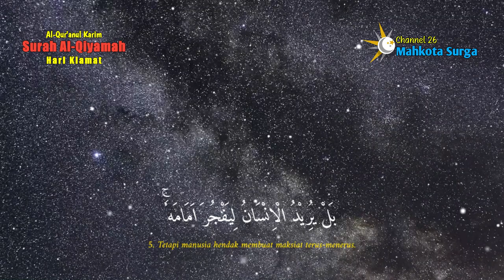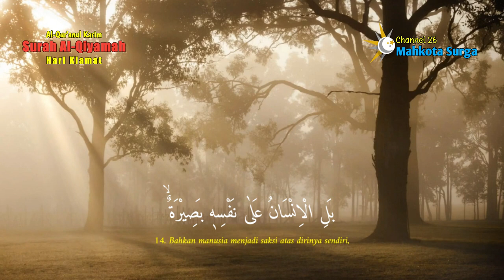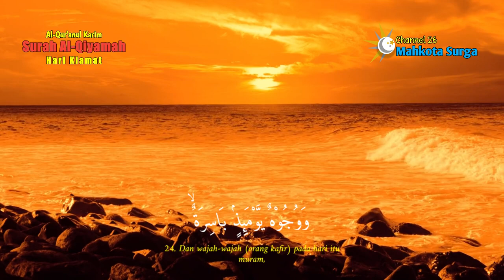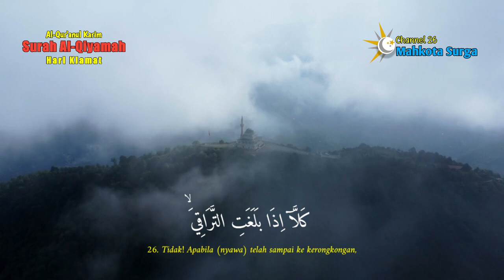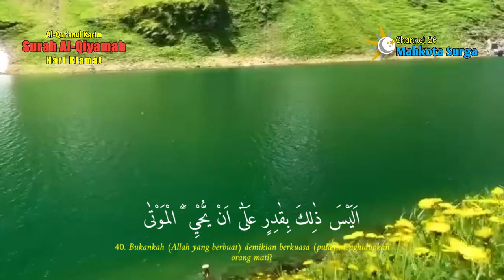quran surah al qiyamah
Quran murottal merdu penyejuk jiwa penenang hati.